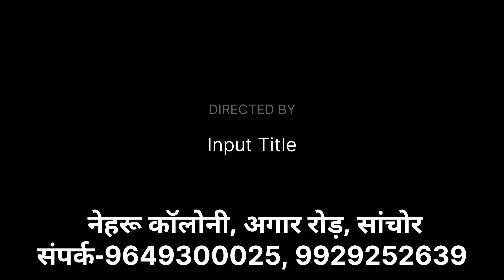Apple english medium school Admission open#2024-25#Best school